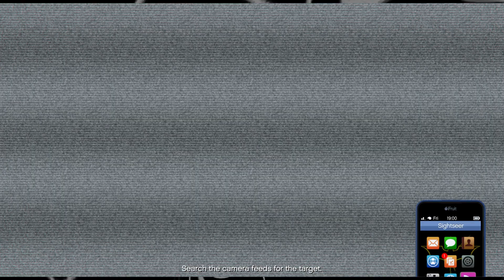Playing some GTA 5. Scoping out Cayo Perico.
Not gonna lie, this took an embarrassingly long time to finish. I'm going to blame it on the game's poor direction and notifications that an objective has been completed, though don't worry, you'll see what I mean.